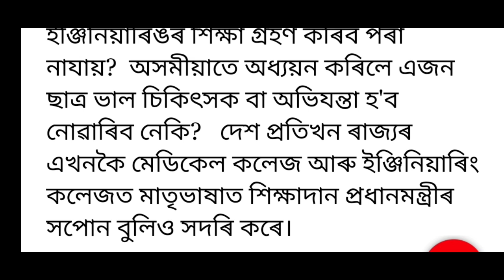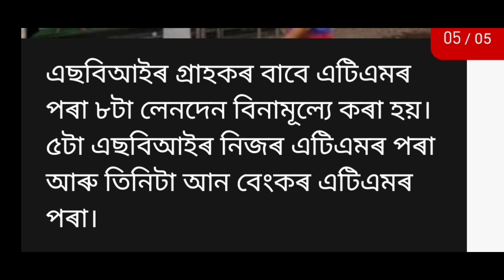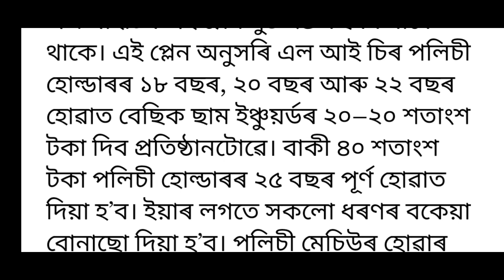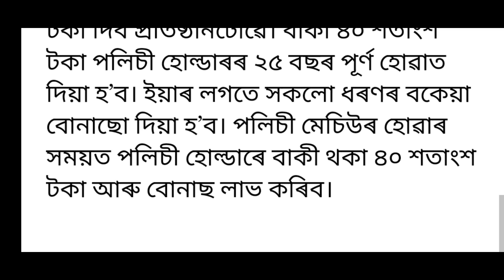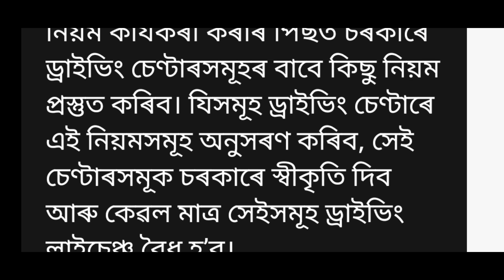TODAY BIG NEWS PM MODI/ATM CARD HOLDERS IMPORTANT NEWS/GOVT'S DRIVING LICENCE APPLY FREE ANNOUNCED🔥🔥